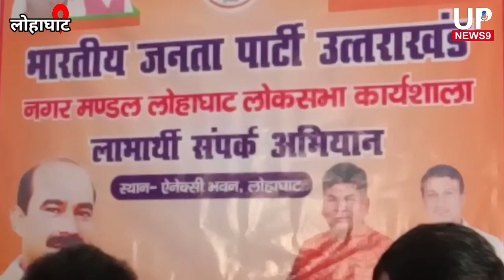लोहाघाट में हुआ बीजेपी का लाभार्थी सम्मेलन|champawat bjp|loksabha election 24